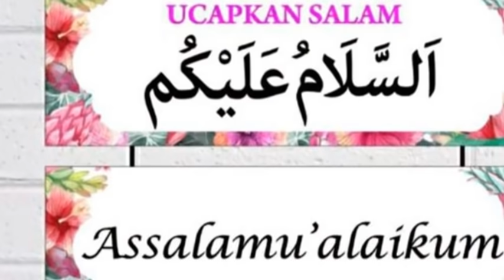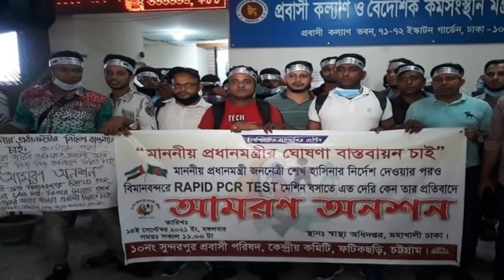2021 Bangladesh Latest Today News Bangla News 15 September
2021 Bangladesh Latest Today News Bangla News 15  September